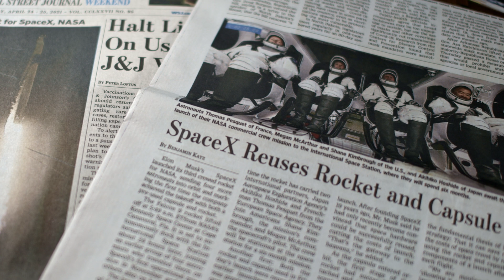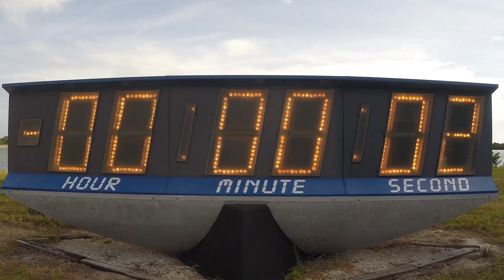From Rose-Hulman to Space-X | Rose-Hulman Institute of Technology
Interested in a career in aerospace? Watch as 2003 mechanical engineering alumnus Justin Smith talks about studying aerospace at Rose-Hulman and how it's taken him to Space-X.